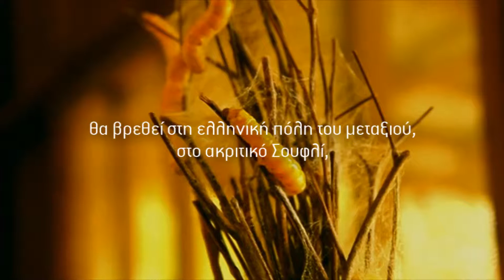"Μεταξένια αγάπη" βίντεο βιβλίου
Βίντεο-παρουσίαση του νέου βιβλίου των Λία Ζώτου και Θοδωρή Καραγεωργίου, "Μεταξένια αγάπη", από τις εκδόσεις "Ψυχογιός".

Η νεαρή και όμορφη σχεδιάστρια μόδας, από τον πετυχημένο οίκο της και τα εντυπωσιακά
ντεφιλέ του Μιλάνου θα βρεθεί στη ελληνική πόλη του μεταξιού, στο ακριτικό Σουφλί, ψάχνοντας διέξοδο στα διλήμματά της.

Απρόσμενες καταστάσεις τη φέρνουν κοντά με την ατίθαση Αργυρώ, τον ευαίσθητο Άγγελο και την επαρχιακή κοινωνία με τους αυστηρούς κανόνες.

Μια έκπληξη τη γυρίζει πίσω στο παρελθόν και της φανερώνει πως τελικά η ζωή υφαίνεται με το πιο σπάνιο, το πιο πολύτιμο μετάξι!